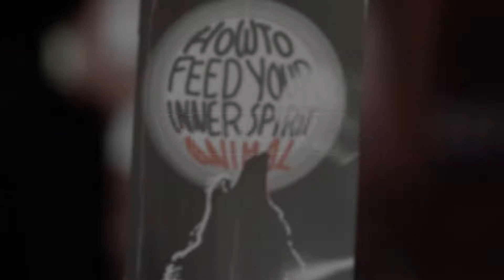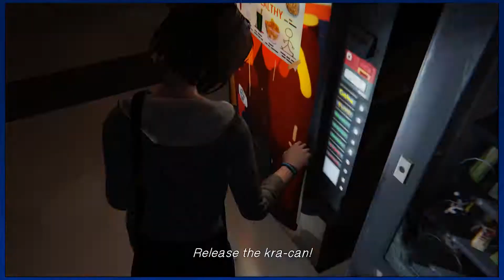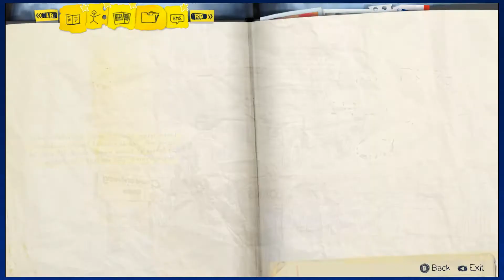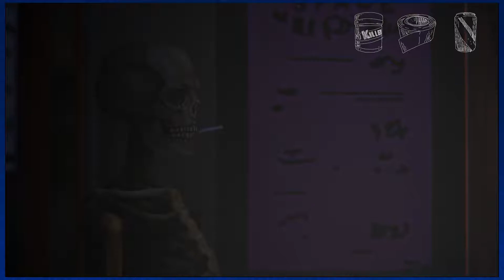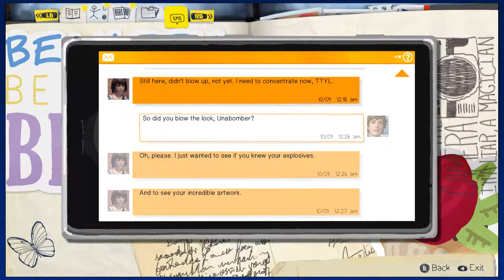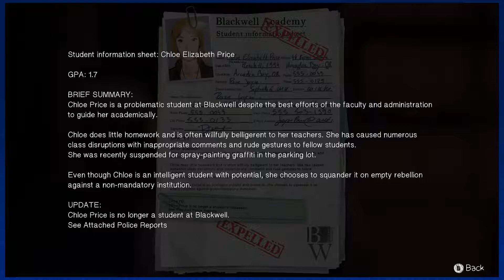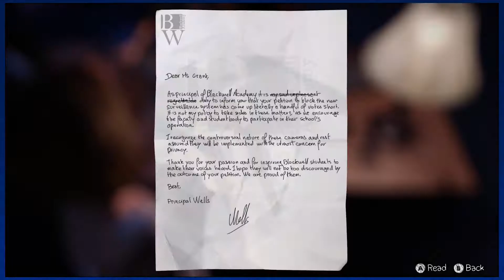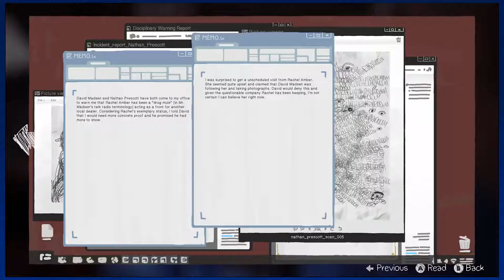Don't try this at Home - Life is Strange [Part 13] -AppLet's Play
Our Heroines hit their first road block in their search for answers,
A locked door. But max has a Plan